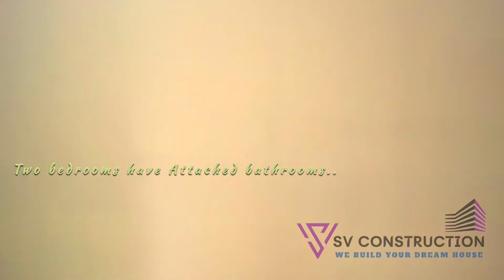2BHK Luxury House for sale at veppampattu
Independent House for sale veppampattu
FURNISHED HOUSE
JUST 2 MINUTES WALKABLE DISTANCE FROM CTH ROAD VEPPAMPATTU
90% LOAN WILL BE ARRANGED
7.5%INTETEST RATE

About veppampattu
                    Veppampattu (Tamil: வேப்பம்பட்டு) (or Veppampet)is a rapid growing locality in Chennai Metro City under the Village Panchayats. It is a suburban of Western part of Chennai City in the Indian state of Tamil Nadu between Chennai and Arakkonam on the Chennai - Arakkonam railway line. It is fast-growing with a number of schools and colleges. Electric trains and NH 205 road provide transportation to Chennai. Veppampatu can be approached by both train and bus. Bus stop is very nearby railway station.Veppampattu can be approached by Lucas-Thiruvallur High Road or Poonamalle High Road next to Thiruninravur. Educational institutions and engineering colleges contribute to the development of Veppampattu. The next railway station is Thirunindravur.The neighbourhood is served by the Veppampattu railway station of the Chennai Suburban Railway Network.he neighbourhood is served by the Veppampattu railway station of the Chennai Suburban Railway Network.

COLLEGES
Sriram Engineering College.
Sriram College of Arts and Science.
Sriram Polytechnic college.
Bhajarang Engineering College.

SCHOOLS
Sriram Vidya mandir matriculation school.
Sriram Vidya mandir (CBSE) School.
Sri Aravindar Matriculation School.
Raja National Matriculation Higher Secondary School.
Carmel Public School.
Gnana Banu Matriculation School.
Government Higher Secondary School.
Sri Gomathi Vidyala.
Sri Mahalakashmi Vidyalaya Metriculation School.

REGARDS
SV CONSTRUCTIONS VEPPAMPATTU
AYATHUR MAIN ROAD CHATHIRAM 87 VEPPAMPATTU